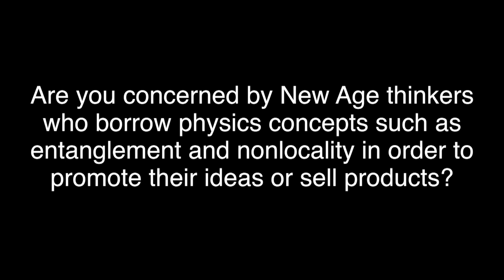Quantum Physics and New Age Ideas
Philosopher of physics Tim Maudlin, astrophysicists Adam Frank and Priyamvada Natarajan, and historian of science David Kaiser discuss with Steve Paulson the adoption of quantum physics concepts by the New Age movement.

An excerpt from "Transcending Matter: Physics and Ultimate Meaning" featuring Steve Paulson, David Kaiser, Priyamvada Natarajan, Tim Maudlin, and Adam Frank. For the video of the complete discussion,

The New York Academy of Sciences